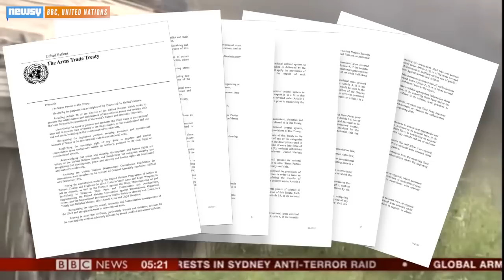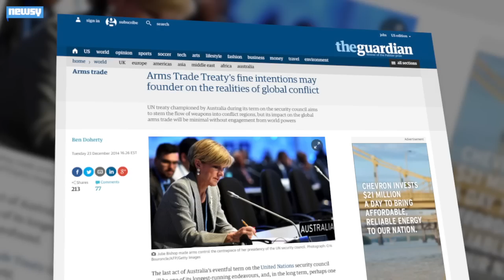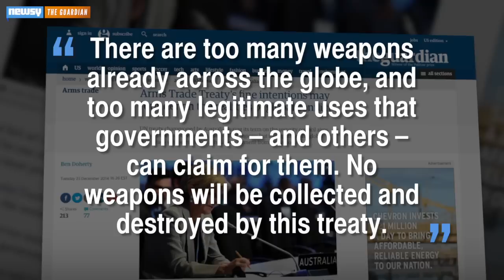U.N. Arms Treaty Takes Effect, Despite Criticism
The U.N. Arms Trade Treaty goes into effect today, but the U.S. still hasn't ratified it, and probably won't.